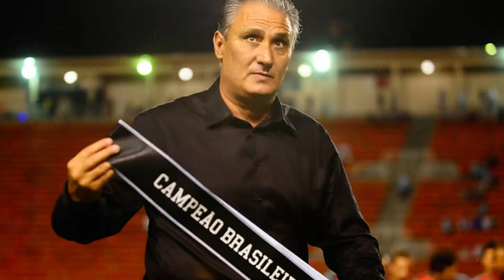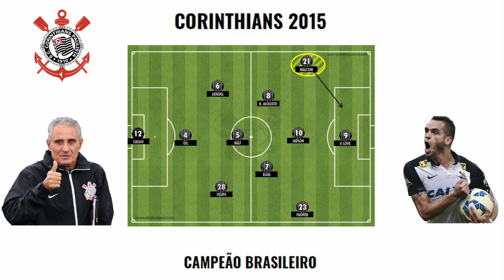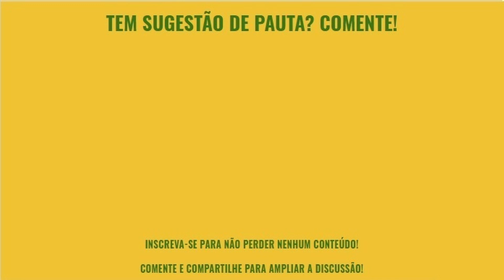Os melhores times do futebol brasileiro na década!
Uma breve análise dos esquadrões que mais se destacaram no ponto de vista tático nos últimos 10 anos jogando no país. Faltou alguma?